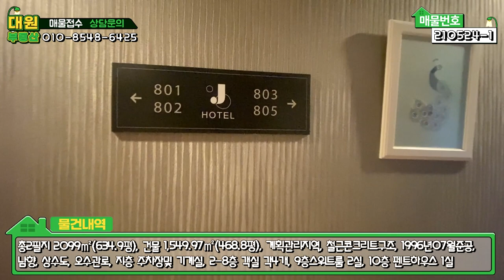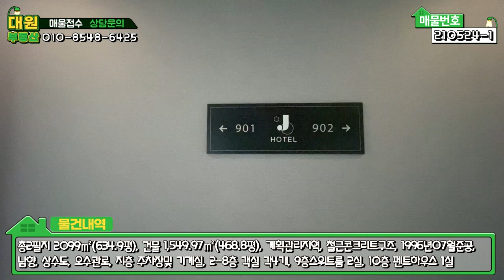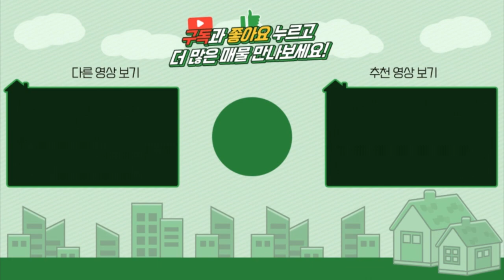양평숙박시설매매 / 매매 및 임대문의 / 남한강변 아신역세권 호텔매물 / 투자가치 높은입지 / 옥천면 숙박시설 / 전객실 강조망 / 양평급매물 / 대원부동산 210524-1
젊은피로 최선을 다하는 양심중개 양평 대표부동산 대원부동산입니다. 홈페이지 주소를 클릭하세요. 더욱 많은 매물을 보실 수 있습니다. 아래에 '더보기' 하시면 상세정보가 나옵니다.
▶ 매 물 번 호 : 210524-1
▶ 건축물용도 : 근린생활시설
▶ 가        격 : 매매 및 임대 문의바람
▶ 입주가능일 : 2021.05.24 이후 협의가능
▶ 소   재  지 : 경기도 양평군 옥천면 아신리
▶ 면        적 : 총2필지 토지면적 2099㎡(634.9평)=대지 465.8평+답 169평, 건물연면적 1,549.97㎡(468.8평)
        지1 철근콘크리트조 주차장,기계실 261.38
        1층 철근콘크리트조 일반음식점,여관 139.22
        2층 철근콘크리트조 여관             138.33 (일반실2개, 특실 2개)
        3층 철근콘크리트조 여관  136.33 (일반실2개, 특실 2개)
        4층 철근콘크리트조 여관  135.79 (일반실2개, 특실 2개)
        5층 철근콘크리트조 여관  134.49 (일반실2개, 특실 2개)
        6층 철근콘크리트조 여관  132.59 (일반실2개, 특실 2개)
        7층 철근콘크리트조 여관  131.9  (일반실2개, 특실 2개)
        8층 철근콘크리트조 여관  130.5  (일반실2개, 특실 2개)
        9층 철근콘크리트조 일반음식점 129.21
      10층 철근콘크리트조 일반음식점 80.23

1층 카페 임대       월300만원
2~6층 통임대 각층 월300만원
7~8층 통임대 각층 월400만원
모든객실 임대진행시 관리비(주당1회 이불교체포함) 5만원 별도부담.

▶ 용 도 지 역 : 계획관리지역
▶ 구        조 : 철근콘크리트구조
▶ 준 공 년 도 : 1996년 07월준공
▶ 난 방 방 식 : 중앙난방
▶ 방        향 : 남향
▶ 기 타 시 설 : 상수도, 오수관로

사무소명칭/대표 : 대원공인중개사무소 / 대표 김대원
중개사무소 등록번호 : 제 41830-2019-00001 호
사무소위치 : 경기 양평군 양평읍 중앙로 107 3층 302호